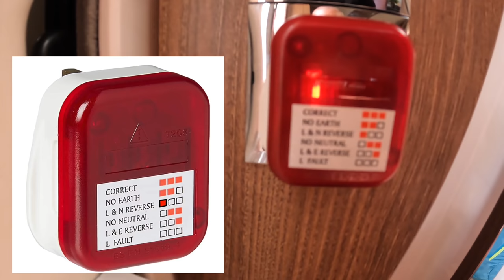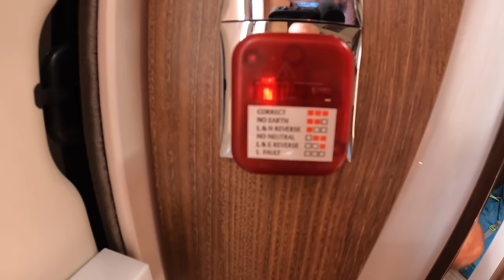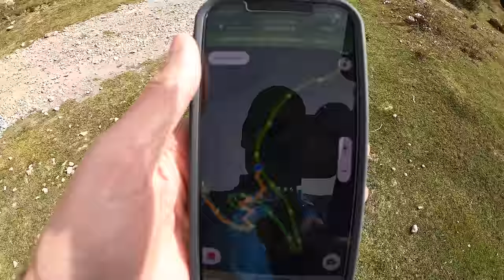Pyrenees Tour 4 - Spain Motorhome Adventures - AMAZING Waterfalls in the Pineta Valley | Bielsa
In the next leg of our Pyrenees Motorhome Tour we head for Bielsa and the Pineta Valley. During our stay we see the most beautiful cascading waterfall ever.  We parkup with our Motorhome at the end of the Pineta valley to hike to the Cascada de Marboré / Cinca. This waterfall is one of the biggest in Spain with a single drop of 110 meters and a total descent of 600 meters. Cinca is the river and Marboré is the mountain. Pico Marbore at 3253m is the mountain of the source of the Rio Cinca. The hike up to the Larri Waterfall is also amazing with numerous waterfalls on the hike up.

00:00 Intro
00:45 Drive to Bielsa
01:41 Electrical warnings
02:29 Biking the Pineta Valley
10:16 Tapas
14:16 Cascade de la Larri and Cinca / Marboré

We stay at camping Bielsa in the Ordesa y Monte Perdido, in the region Aragon-Huesca, it was very quiet while we were there but we can imagine it gets very busy in peak season due to its excellent location. Just a 10 minutes pleasant walk into Bielsa which has many places to eat and drink as well as having a supermarket. The chemical waste was fairy basic, a big metal sink which fed into a large 2m square container, the showers and toilets were very modern and clean.

Gear:

360 Camera: GoPro MAX
Hand Camera: Gopro Hero 7
Editing Software: FCPX
Graphics: Motion 5
Motorhome: Carthago T148H
ebikes:  Giant Dirt ePro Plus 2018 models